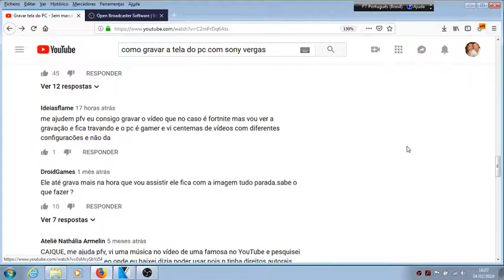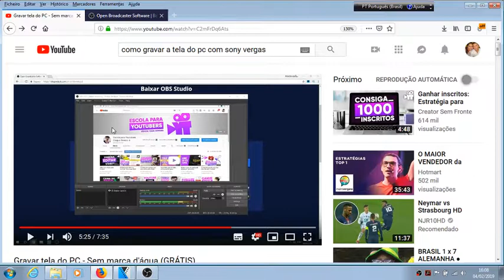como gravar a tela do computador Grátis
Se você tem um canal no YouTube e precisa gravar a tela do seu computador eu tenho boas notícias, encontrei um programa gratuito, muito leve e fácil de usar e claro sem marca d’agua. Nesse video eu te mostro como fazer o download gratuito do software de gravação de tela, open boadcaster ou como todos conhecemos, obs estúdio, um programa que é voltado para stream e video ao vivo, mas que também faz um excelente trabalho gravando a tela. Além de te ensinar a baixar também mostro duas maneiras de configurar o programa para gravar sua área de trabalho inteira ou um programa específico do seu pc.